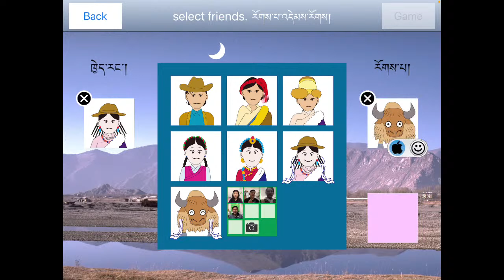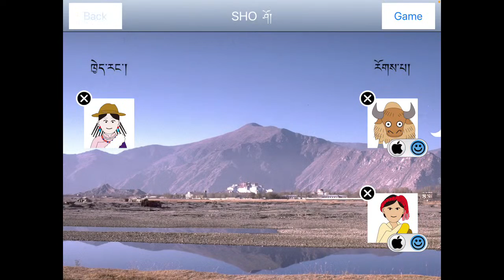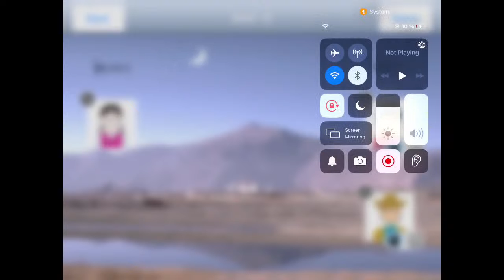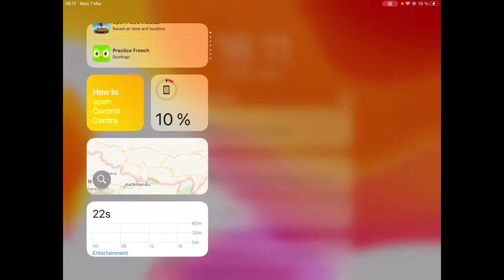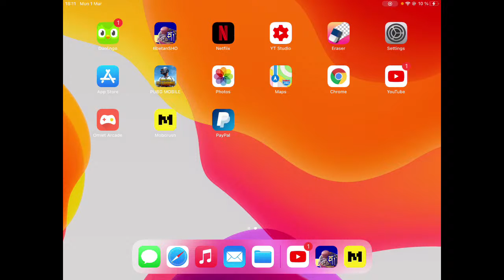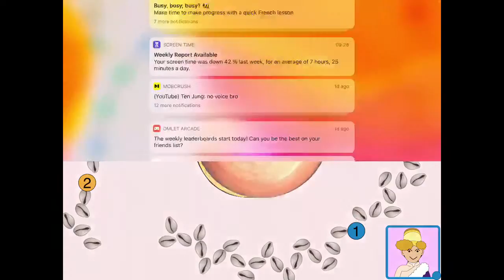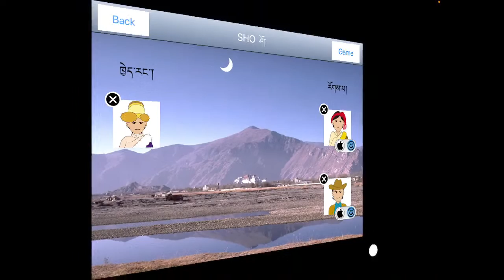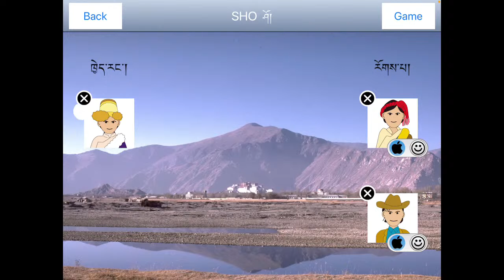FIRST TIME STREAM TIBETAN SHO PARA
PUBG Mobile | Name and Character ID: Norbustark / 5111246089. M TIBETAN